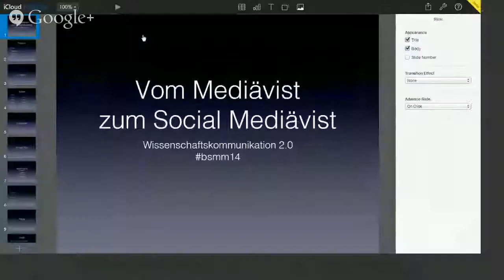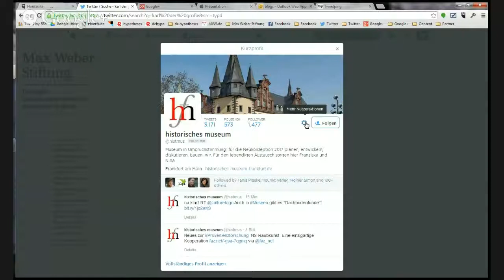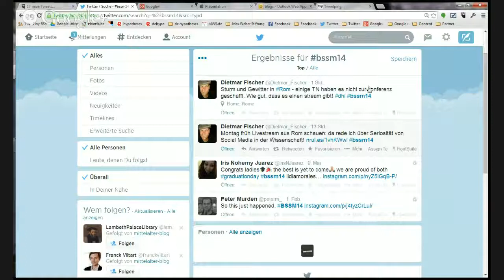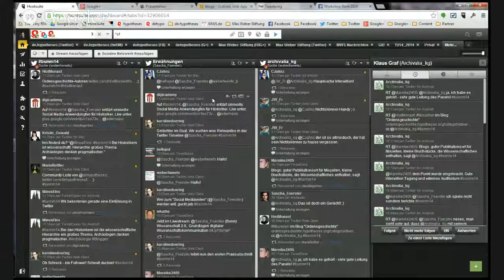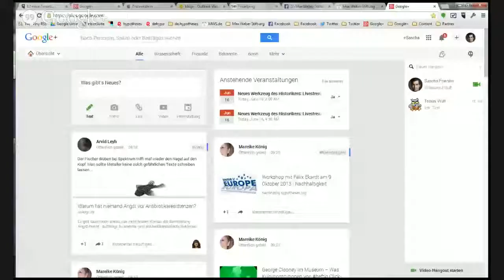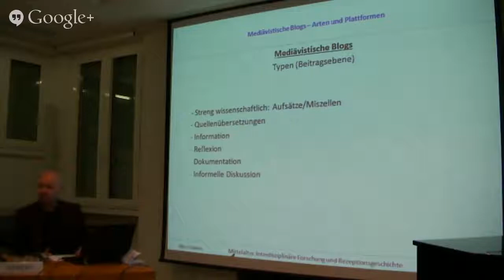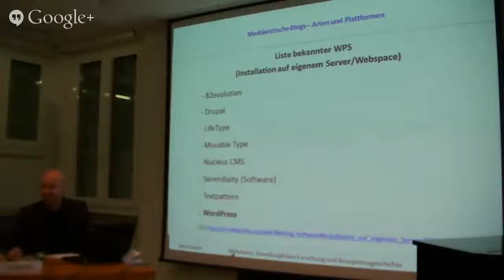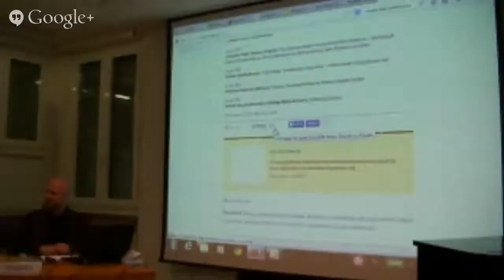Neues Werkzeug des Historikers - Livestream 2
16. Juni 2014
10:45 Uhr:
Sascha Foerster (Bonn): Wissenschaft 2.0.: Grundlagen digitaler Wissenschaftskommunikation [Praxisdemonstration]
2. Sektion: Vernetzung
11:45 Uhr:
Björn Gebert (Darmstadt): Mediävistische Wissenschaftsblogs -- Arten und Plattformen
12:15 Uhr: Diskussion